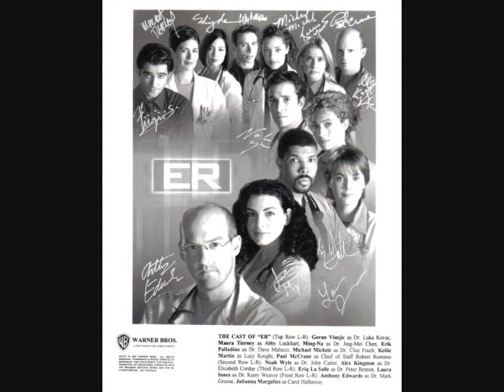er cast and crew